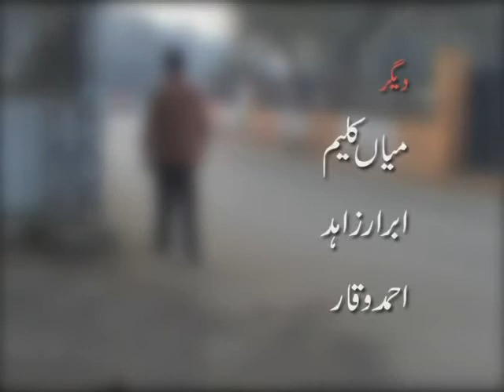TeleFilm By:M.Awais "The Smoke"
Written,Edited,and Directed By:M.Awais "The Smoke"(Part 3)